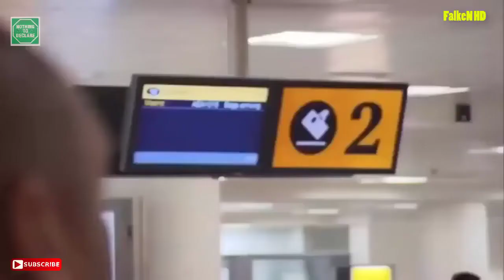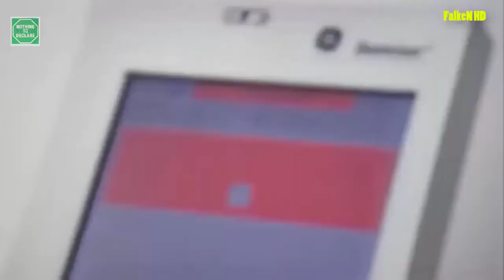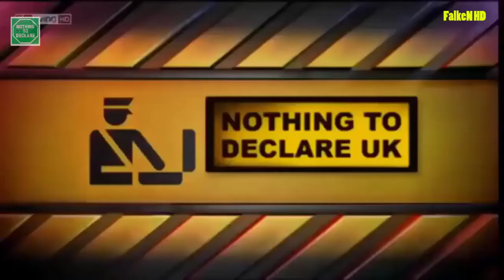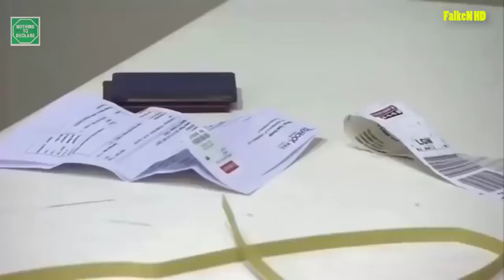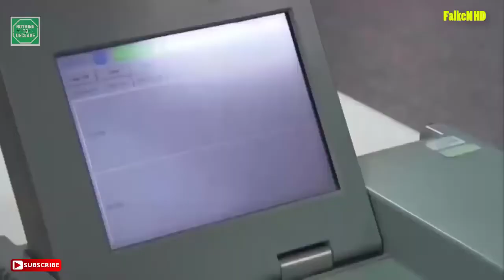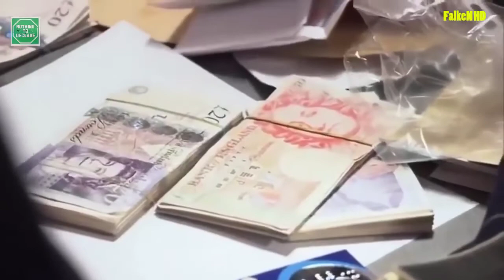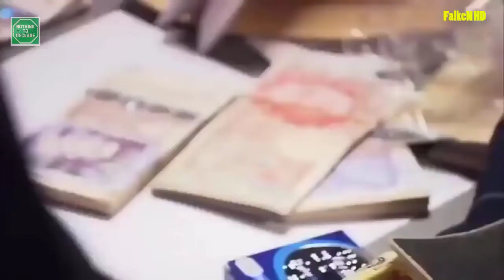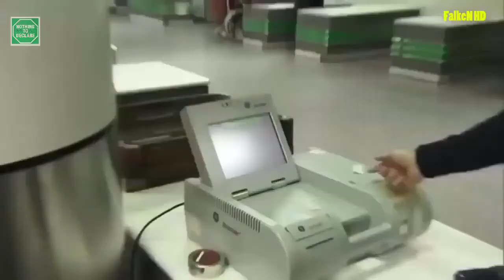UK 2019 S01E04 Border Security No Ttihing to declare